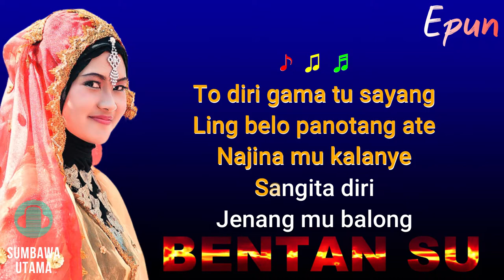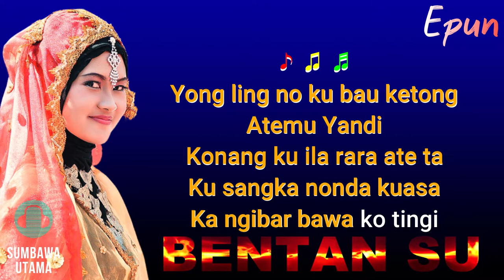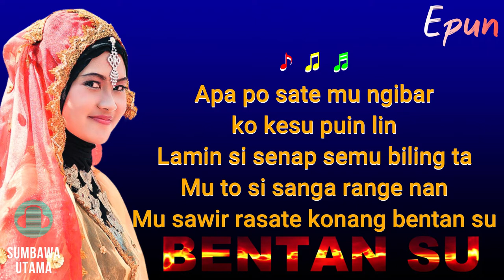LAGU SUMBAWA BENTAN SU KARAOKE ♪ EPUN GERA